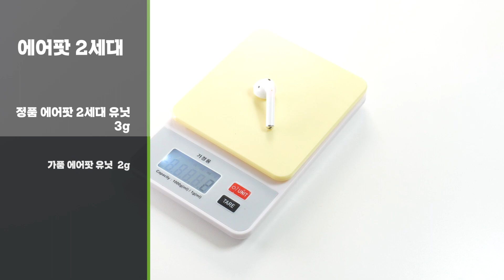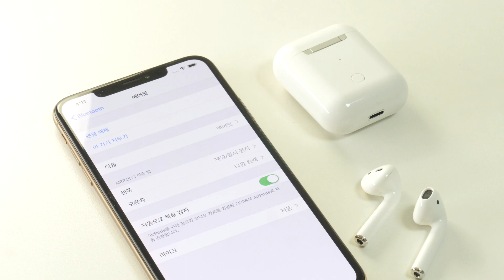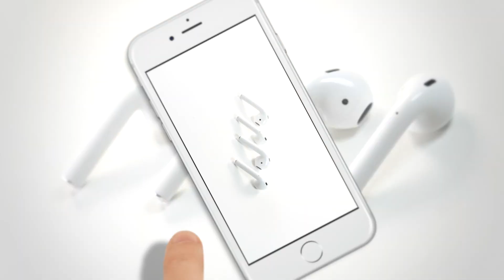2만원대 짝퉁 에어팟! 정품 에어팟 2세대와 성능차이는?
2만원대 짝퉁 에어팟! 정품 에어팟 2세대와 성능차이는?

2만원대에 유통되고 있는 짝퉁 에어팟과 정품 에어팟2세대 제품과 비교해 봤습니다. 과연 짝퉁은 정품과 어떤 차이를 보일까요? 그리고 중고나라에 올라 왔을 때 속지 않는 비결을 알려 드립니다.